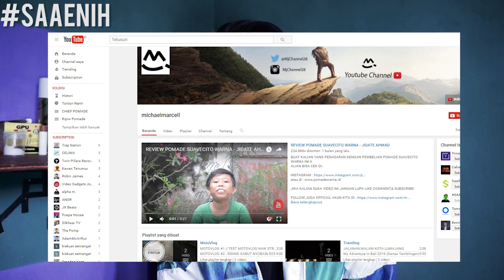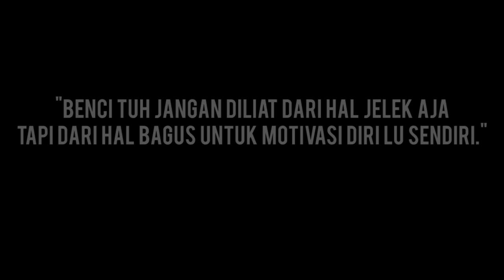Gua Benci Bocah Pomade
Gua benci sama bocah pomade, seriously..

Eh gua juga aktif di twitter dan instagram @andhikawipra. Follow yah!!!